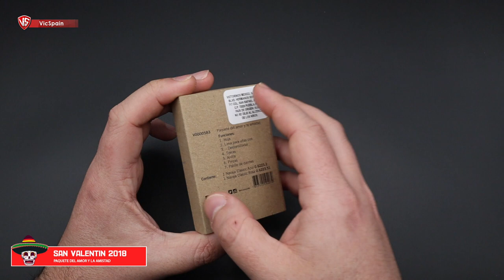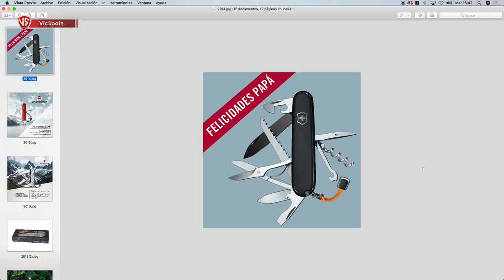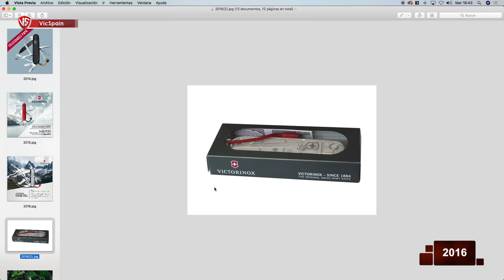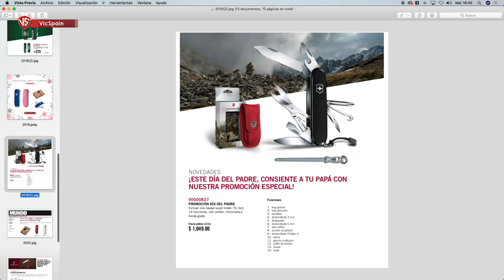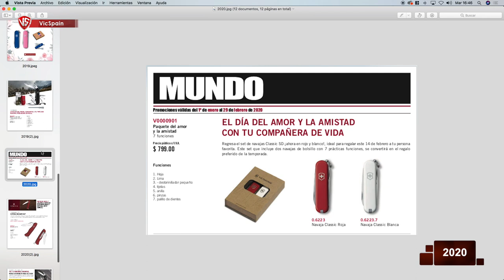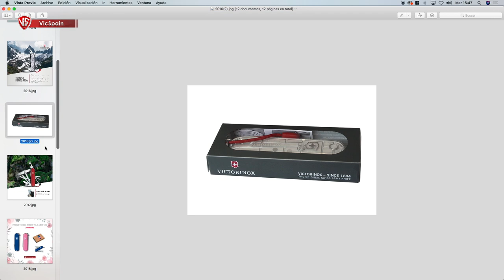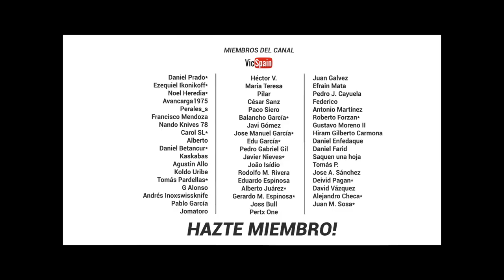TOP 5 VICTORINOX EXCLUSIVAS Y LIMITADAS PARA MÉXICO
▶️ Top 5 ediciones Victorinox exclusivas y limitadas para México
➜ Victorinox Limited Edition from México.
➜ Mexican Victorinox pocket knives
➜ Navaja Victorinox conmemorativa para el Día del Padre en México.

➜ 2014 Victorinox Huntsman Black Blade
➜ 2015 Victorinox Explorer Plus (Woodsman)
➜ 2018 Victorinox Paquete del Amor y la amistad (San Valentín)
➜ 2018 Victorinox Climber y Classic de la Selección Mexicana de fútbol
➜ 2020 Victorinox Fieldmaster SwissPack

Noel Heredia*           Avancarga1975
Perales_s                   Francisco Mendoza
Nando Knives 78      Carol SL*
Alberto                       Daniel Betancur
Kaskabas                  Agustin Allo
Koldo Uribe               Tomás Pardellas
G Alonso                   Inoxswissknife
Pilar                           César Sanz
Paco Siero                Balancho García
Javi Gómez              Jose Manuel García*
Edu García                Pedro Gabriel Gil
Javier Nieves           João Isídio
Rodolfo Rivera         Eduardo Espinosa
Gerardo M. Espinosa
Joss Bull                   Pertx One
Juan Galvez              Efrain Mata
Pedro J. Cayuela      Federico
Antonio Martínez     Roberto Forzan
Gustavo Moreno II   Hiram Gilberto Carmona
Daniel Enfedaque    Daniel Farid
Saquen una hoja     Tomás P.
Jose A. Sánchez      Deivid Pagan
David Vázquez         Alejandro Checa
Juan M. Sosa

Hola! Soy Marcos y básicamente lo que hago aquí en VicSpain es hacer de mi afición, coleccionar navajas Victorinox, un modo de entretenimiento para todo el Mundo. Seguramente no seré el mejor youtuber que habéis visto en este tema, ni el que mejor edita o graba, pero os puedo decir que cada video que subo, está hecho con el corazón. 💜